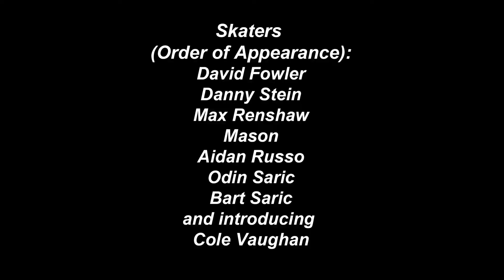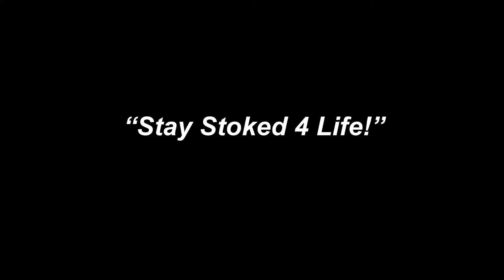"Skater Made" skateboards Spring Break 2016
The boyz take some advantage of a little spare time in between the school season. Here's a short edit from a few of the sessions a couple months ago.. Hope you enjoy!